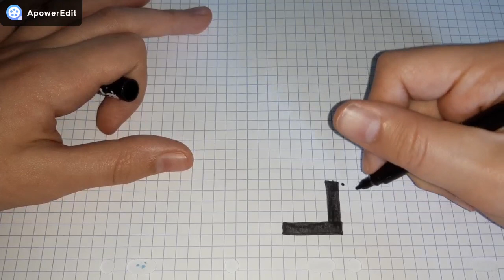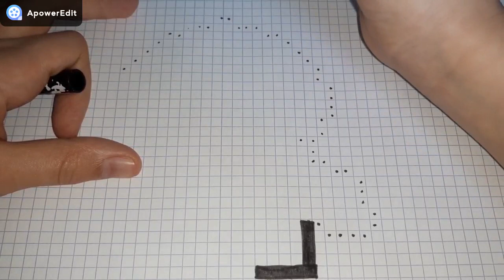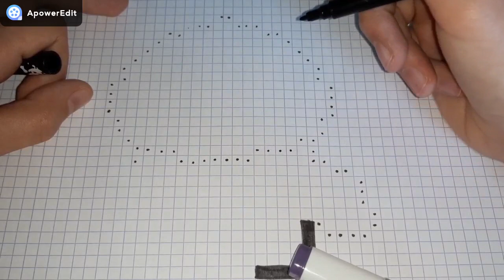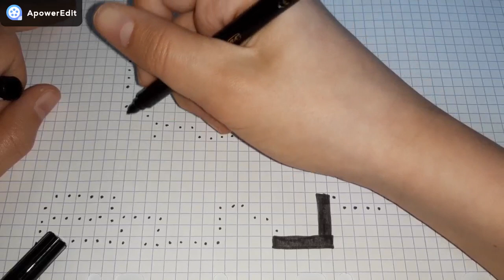[Tuto] Comment dessiner Monsieur M de Brawl Stars (PIXEL ART)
✔100 abonnés
✔1000 abonnés
✔2000 abonnés
✔5000 abonnés
❎10.000 abonnés
❎20.000 abonnés
❎50.000 abonnés